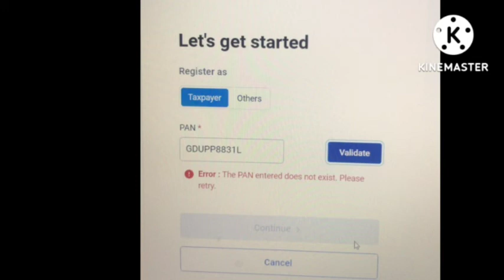The PAN entered does not exist. Please retry problem income tax portal